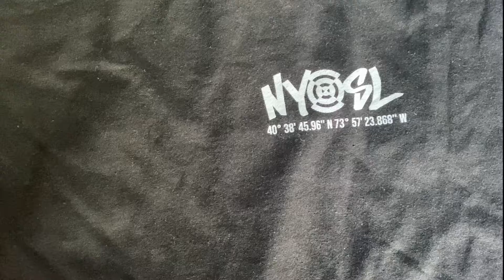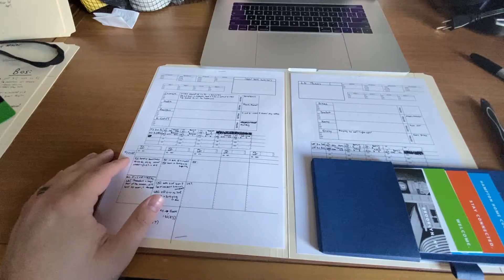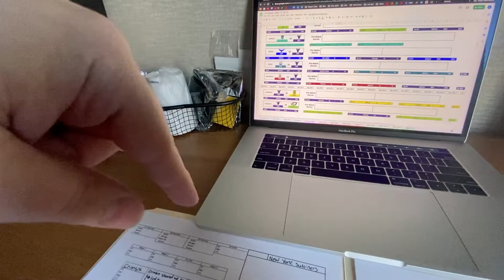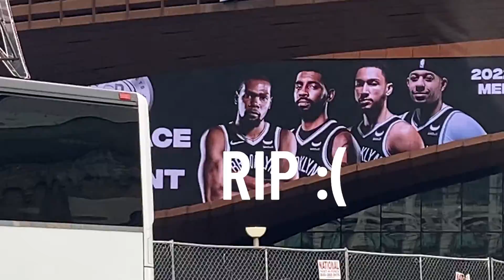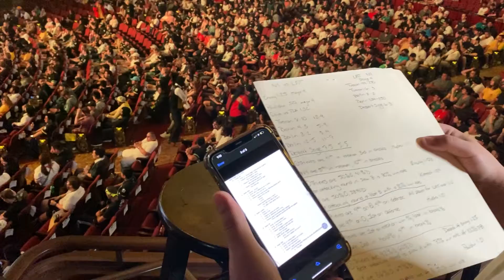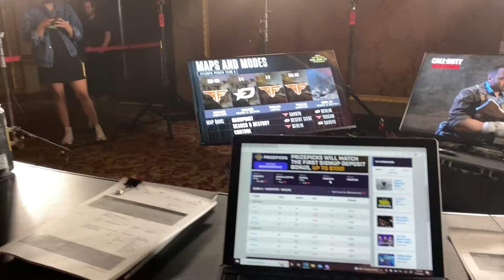DAY IN THE LIFE OF AN ESPORTS CASTER - CDL CHAMPIONSHIP SUNDAY (NEW YORK MAJOR)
Hope you guys enjoyed the different style of video today! Trust me when I say that I had a blast making it. Do you want to see more content like this? Let me know!

TIMESTAMPS
00:00 INTRO
1:06 GETTING READY
8:39 ON WAY TO VENUE
10:04 REHERSALS
13:35 FINAL PREP
18:38 REACTING TO CRIMS WALKOUT
19:58 CASTING SUBLINERS VS THIEVES
22:51 ANALYST DESK
25:31 GREEN ROOM
25:56 GRAND FINAL REACTIONS
27:41 OUTRO

LandO COD, LandO CDL, Call of Duty Pick'Ems, Esports Pick'Ems, CDL Competitive, Call of Duty Esports, Call of Duty Predictions